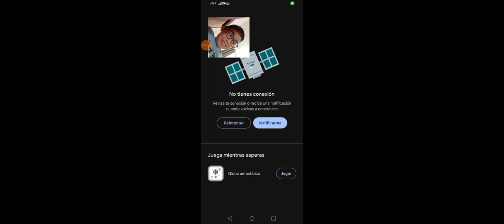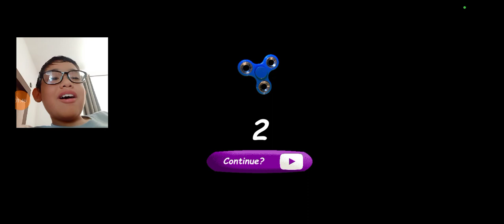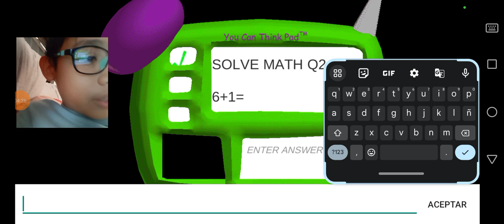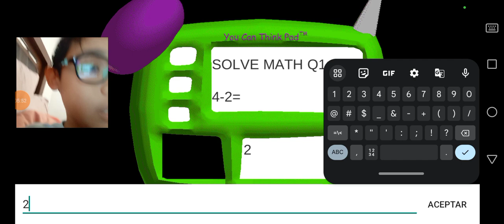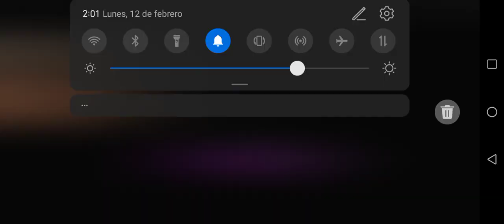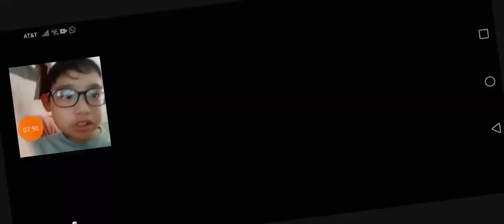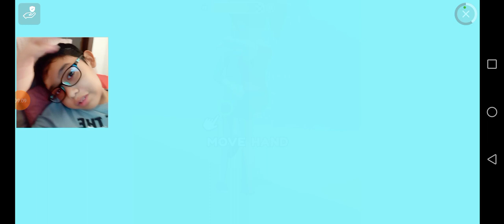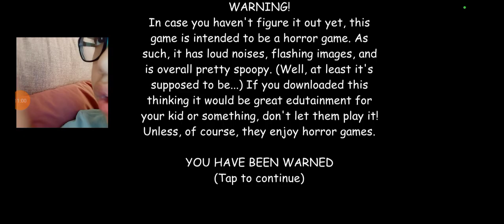NOS PASAMOS EL JUEGO ANTIGUO DE BALDI'S BÁSICS IN EDUCATION OMG